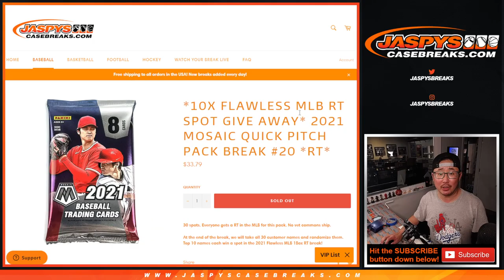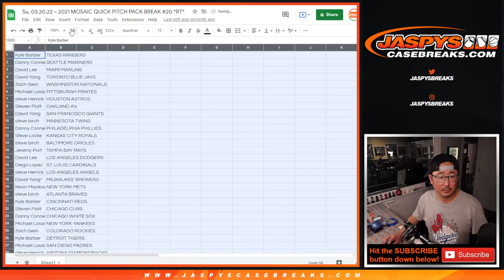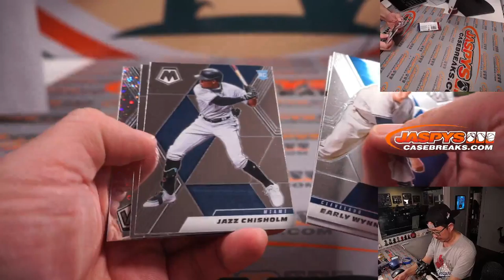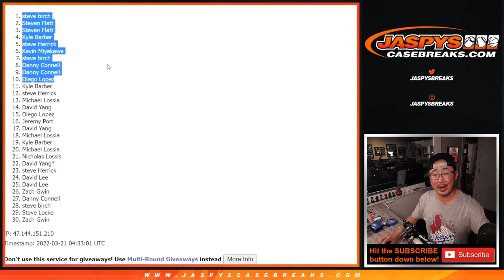Su, 03.20.22 ~ 2021 MOSAIC QUICK PITCH PACK BREAK #20 *RT*